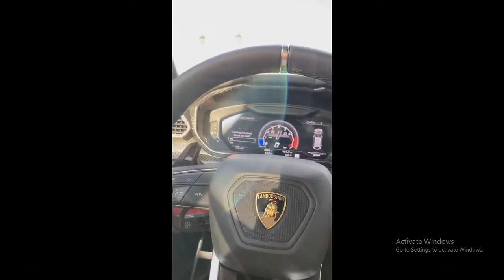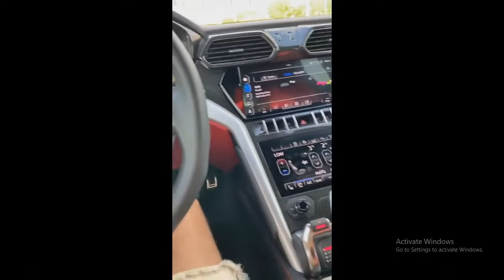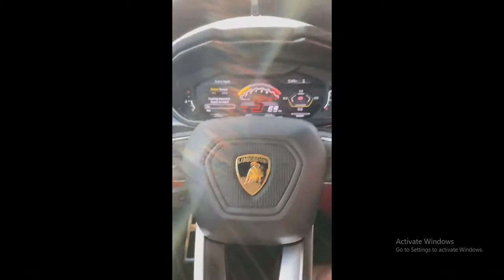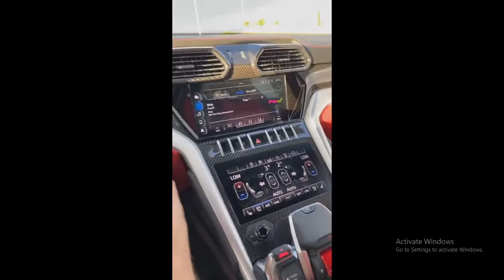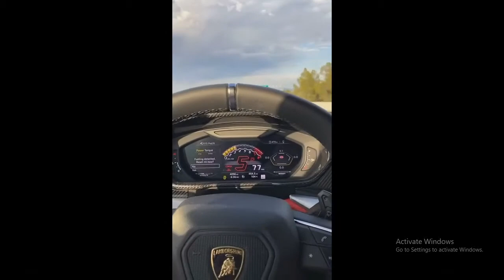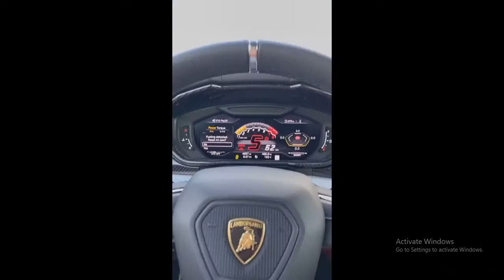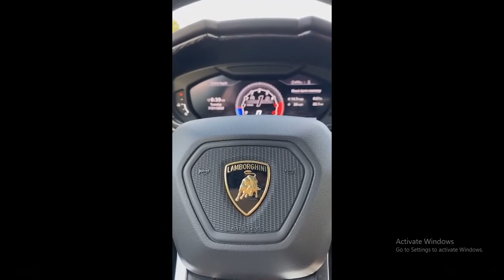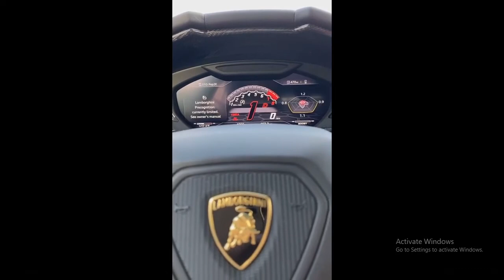Lamborghini Highway ride